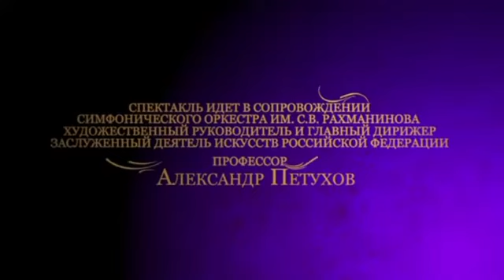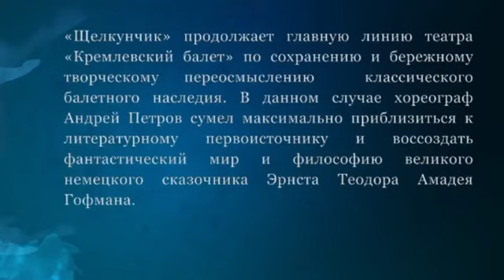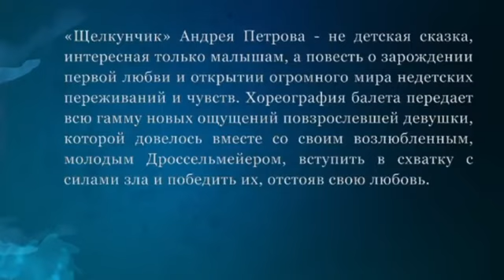P.I. Tchaikovsky: The Nutcracker - Kremlin Ballet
P.I. Tchaikovsky The Nutcracker - a Christmas ballet. Kremlin Ballet.